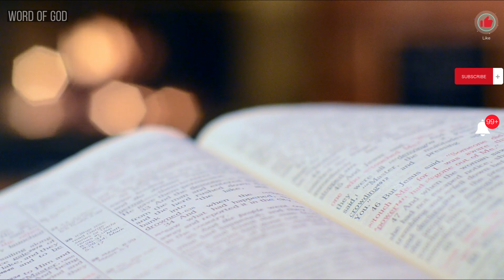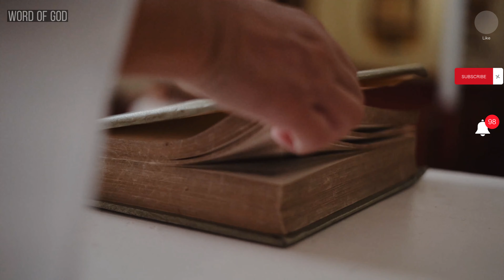Always Start The Day By Thanking God | Catholic Mass | Prophetic Word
Overall, this video serves as a reminder for viewers to start each day with a grateful heart and a focus on God's blessings, as well as an opportunity to experience the beauty and richness of the Catholic Mass.

catholic mass, catholic, catholic mass today, daily holy mass, English Mass today, prophetic word, prophetic word today, daily prophetic word, morning prayer